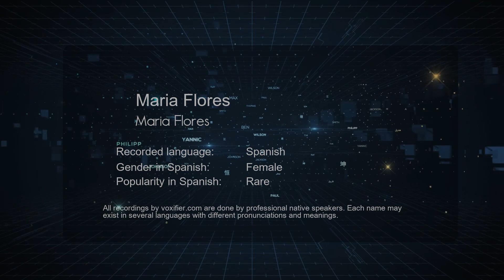How to Pronounce Maria Flores (Maria Flores) in Spanish - Voxifier.com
This is the Spanish pronunciation, gender, and phonetics recording of the name Maria Flores (Maria Flores). The same name may exist in other languages with different pronunciations. Check the meaning of name along with other possible pronunciations or similar names for free Voxifier uses the help of expert linguists to simplify pronunciations by replacing some special sounds with sounds more commonly available across all languages.